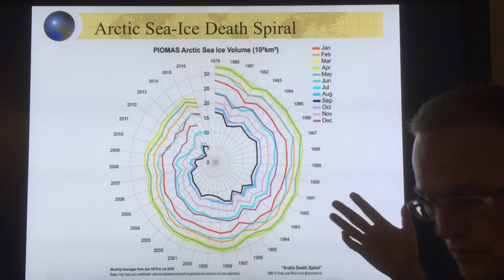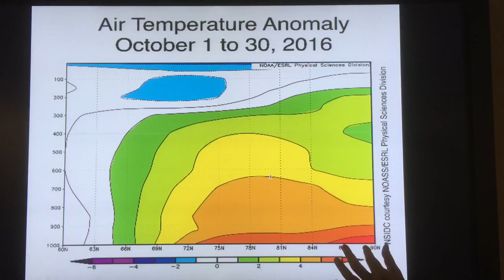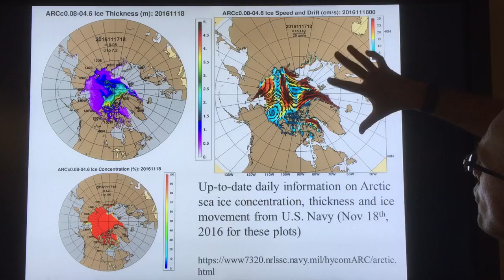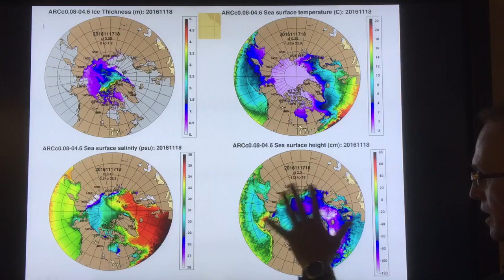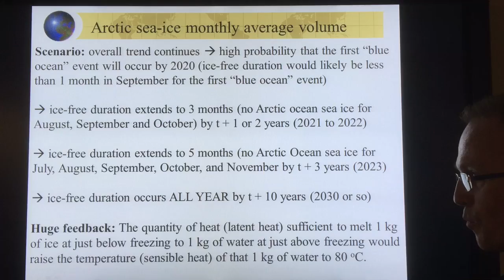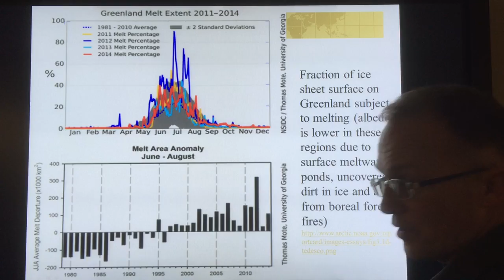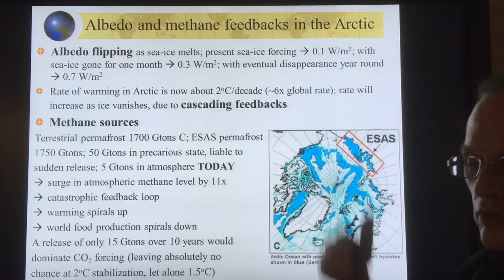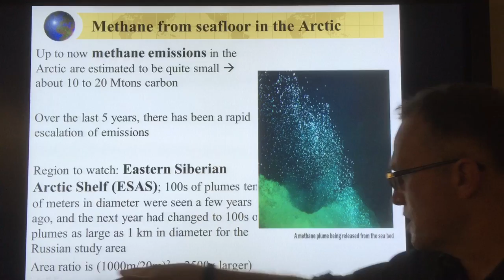Our Climate Change Emergency & Three-Legged Barstool Survival: Part 2 of 3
I build a very strong scientific case showing that our climate system is spiralling out of control, threatening our very survival on Earth. I then discuss how government leaders around the planet must declare a climate change emergency. This would open up money and resources to deploy the three-legged-barstool survival strategies: Leg 1: slash fossil fuel emissions; Leg 2: deploy carbon dioxide removal tech; Leg 3: cool the Arctic.